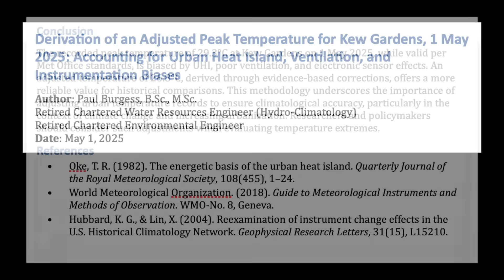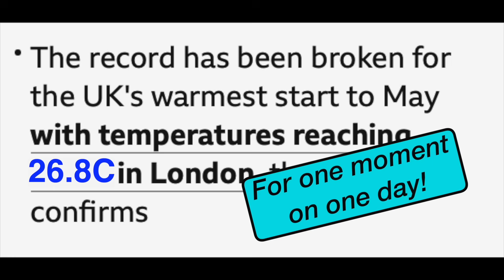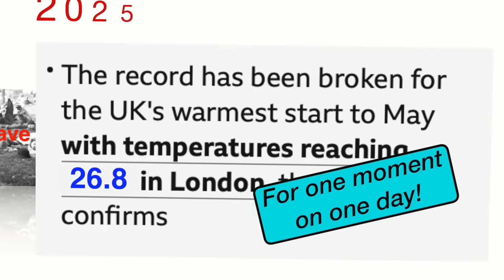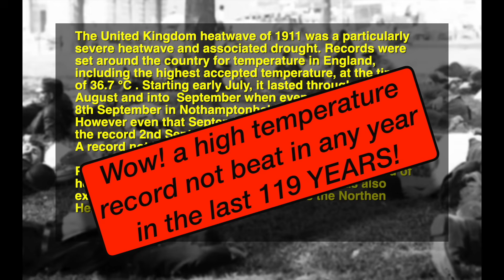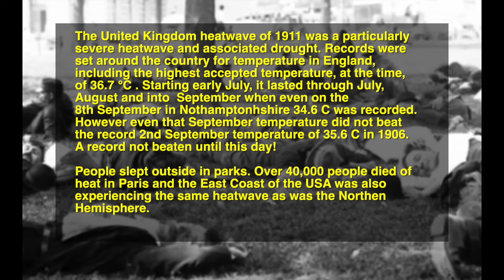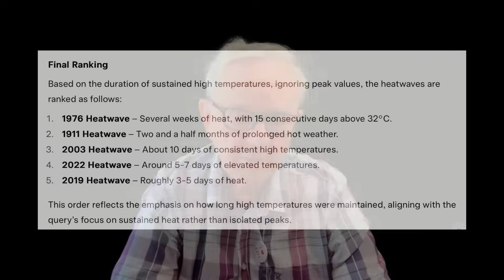The Hottest 1st May On Record Panic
My short paper on Substack,. It provides the basis for adjusting the claimed record.